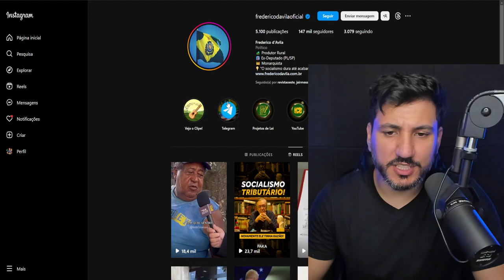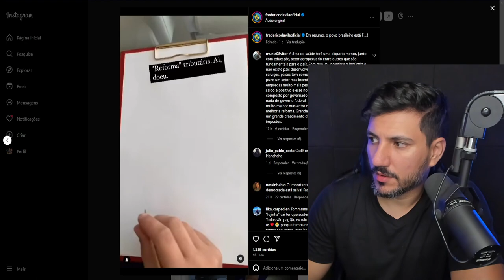VAI SER ASSIM DEPOIS DA REFORMA TRIBUTÁRIA